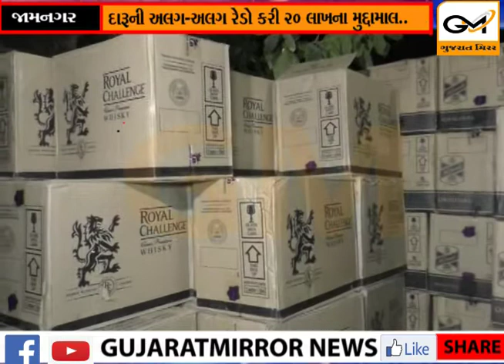જામનગરમાં વિદેશી દારૂની અલગ-અલગ રેડો કરી 20 લાખના મુદ્દામાલ સહિત પાંચ શખ્સોની અટકાયત...